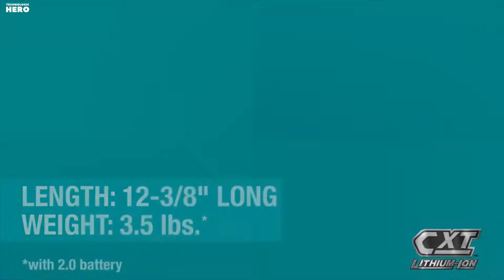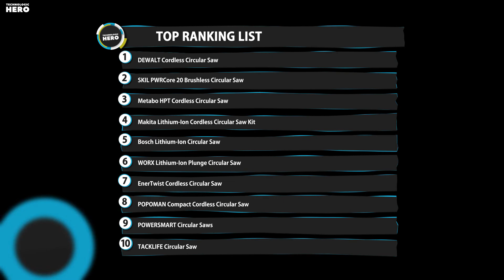Top 10: Best Cordless Circular Saws of 2021 / Brushless Motor / Lithium-Ion Battery for Wood, Metal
06:28 DEWALT Cordless Circular Saw

05:59 SKIL Brushless Circular Saw

05:29 Metabo Cordless Circular Saw

04:49 Makita Lithium-Ion Cordless Circular Saw

04:14 Bosch Lithium-Ion Circular Saw

03:49 WORX Lithium-Ion Plunge Circular Saw

02:48 EnerTwist Cordless Circular Saw

01:35 POPOMAN Compact Cordless Circular Saw

00:49 POWERSMART Cordless Circular Saws

00:03 TACKLIFE Circular Saw